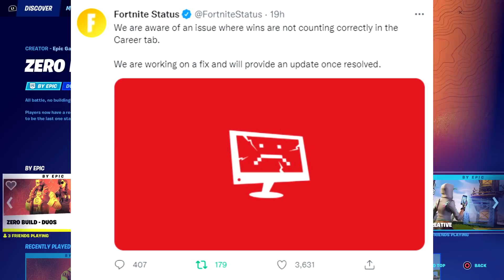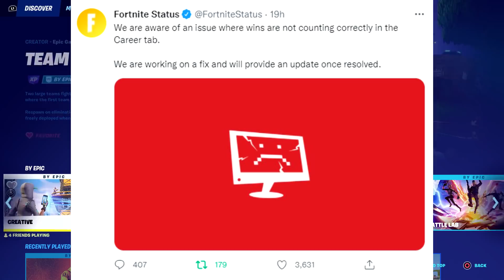Do WINS Count In The ZERO BUILD Game Mode In Fortnite?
Let's do a bit of testing.